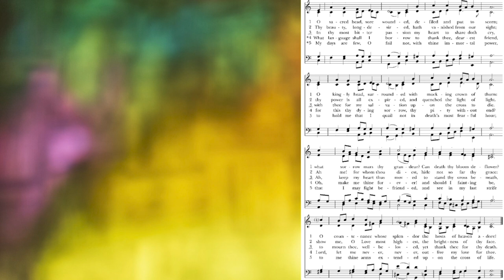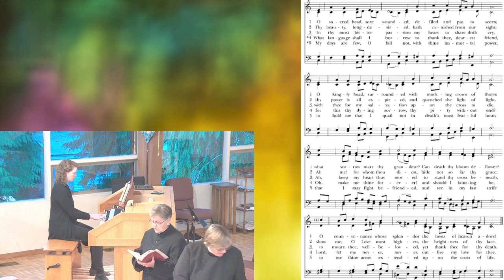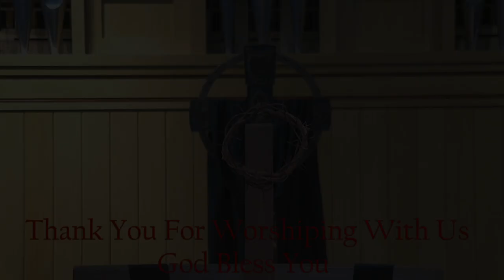March 29 Good Friday from St. Dunstan's Episcopal Church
Prelude: Herzlich tut mich verlangen - Johannes Brahms

Gospel Hymn: 168 O sacred head, sore wounded

Hymn after Sermon: 585 Morning glory, starlit sky

Veneration of the Cross: Für Alina - Arvo Pärt (b. 1935)